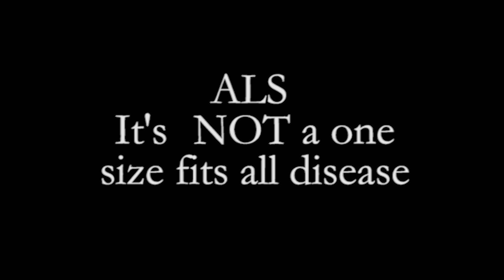Dr. Jay Lombard Bard Protocol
Dr. Jay Lombard introduces his approach to ALS, his practice, and discusses pathways to new treatments.